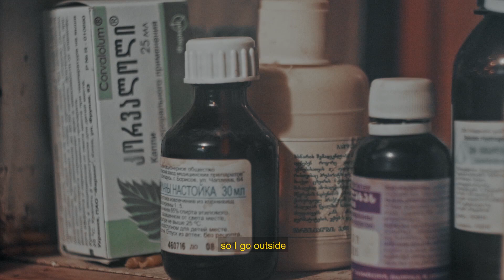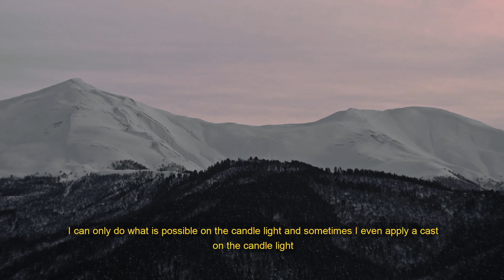“ქვეყანას" მოშორებული ადამიანები | თუშეთი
“ქვეყანას" მოშორებული ადამიანები და მოგზაურობა ზამთრის თუშეთში. ნახეთ მარკეტერზე
POD: ლევანი თავბერიძე